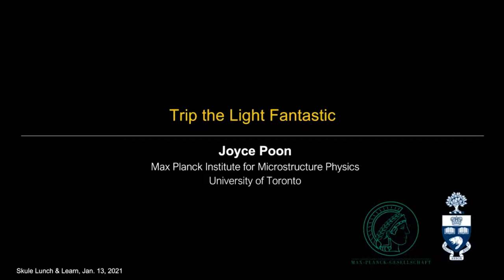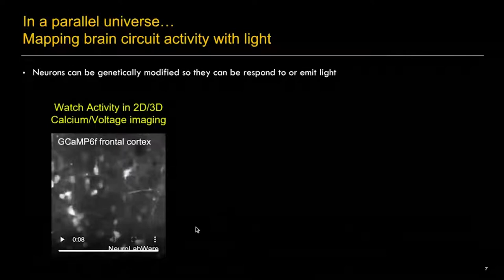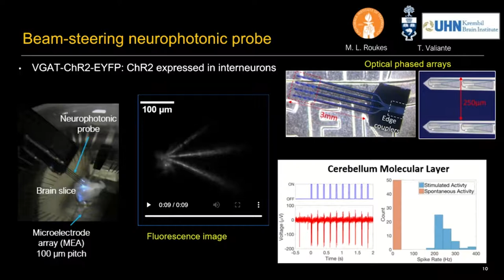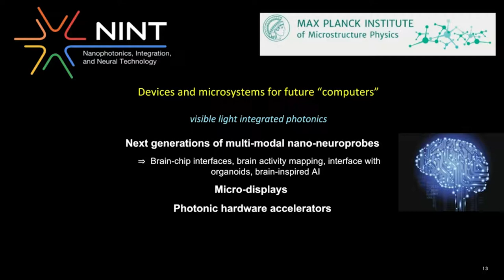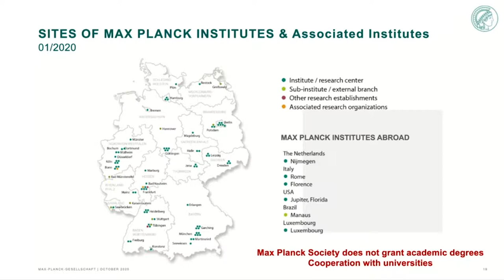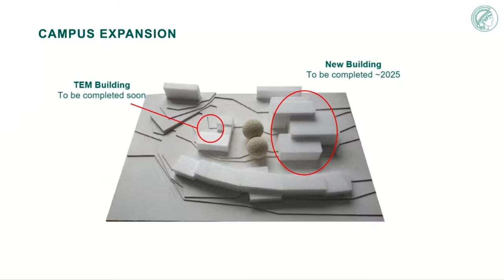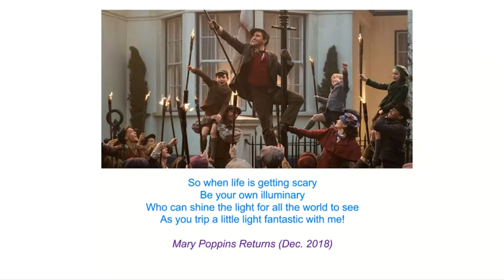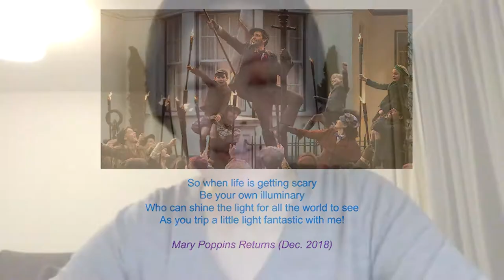Lunch and Learn – Trip the Light Fantastic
Professor Joyce Poon discusses how innovations in internet technology are creating the potential to map the human brain.